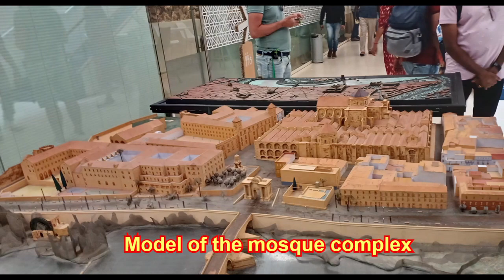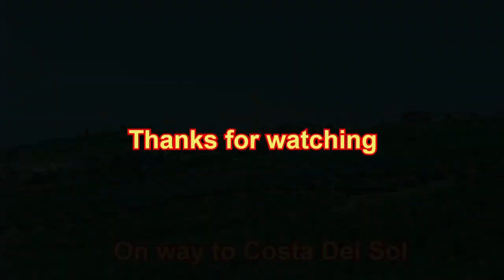Visit to Cordoba Spain 18 Apr 2024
The great Mosque - Cathedral in Cordoba Spain spread over 425 x 590 feet is unbelievably big and beautiful as well